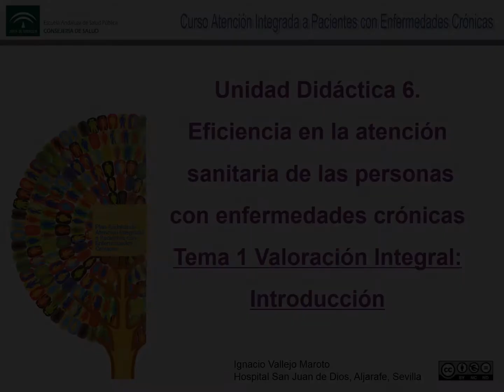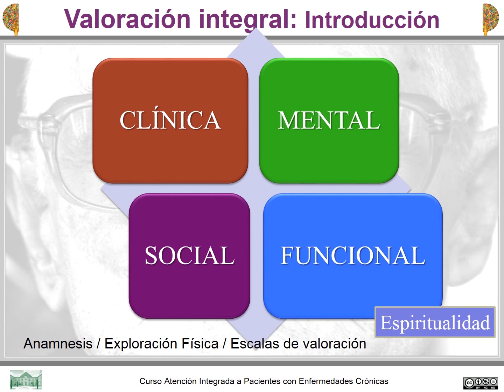Unidad 6. Valoración Integral: Introducción 1